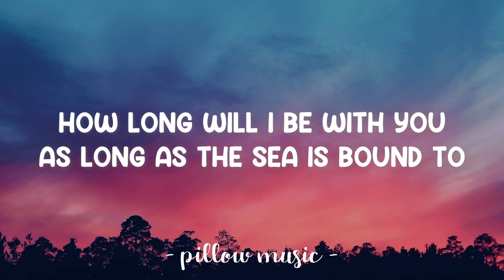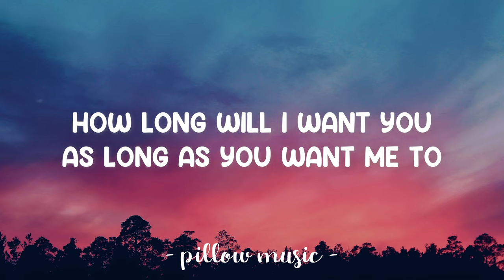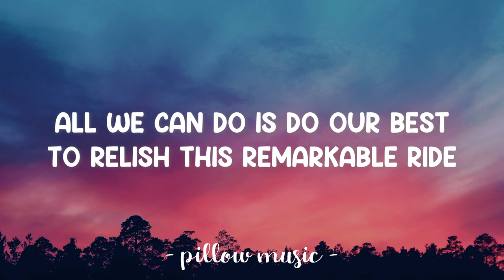How Long Will I Love You - Ellie Goulding (Lyrics) 🎵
Lyrics video for "How Long Will I Love You" by Ellie Goulding.

How long will I love you?
As long as stars are above you
And longer, if I can.

How long will I need you?
As long as the seasons need to
Follow their plan.

How long will I be with you?
As long as the sea is bound to
Wash upon the sand.